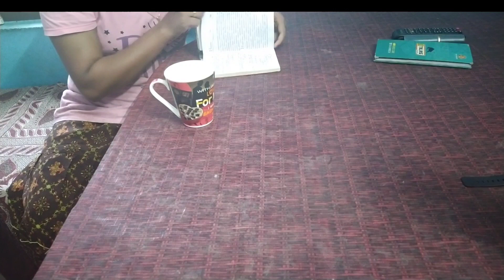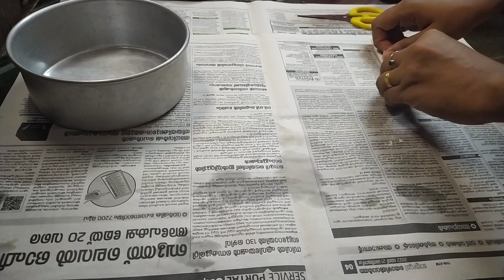ഇതാണ് എന്റെ കഥ || My baking story || Morning Vlog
Productive day in my life|| my baking story|| cake Vlog|| morning  Vlog
mallu couple || mallu travel ||mallufamily|| chippyzworld|| Malayalam vlog